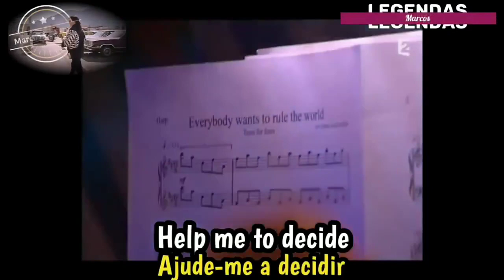Tears For Fears - Everybody Wants to Rule the World (Tradução, legendado)1985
# Artista: Tears for Fears
Álbum: Songs from the Big Chair
# Everybody Wants to Rule the World " é uma canção da banda inglesa de pop rock Tears for Fears de seu segundo álbum de estúdio Songs from the Big Chair (1985). Foi escrito por Roland Orzabal , Ian Stanley e Chris Hughes e produzido por Hughes. Foi lançado em 22 de março de 1985 pela Phonogram , Mercury e Vertigo Records como o terceiro single do álbum. "Everybody Wants to Rule the World" é uma música new wave e synth-pop com letras que detalham o desejo que os humanos têm de controle e poder e centram-se em temas de corrupção .
# Os críticos musicais elogiaram "Everybody Wants to Rule the World" em suas análises retrospectivas, com alguns classificando a música entre as melhores da década. Junto com " Shout " (1984), é uma das canções de assinatura da banda . Um sucesso internacional, a canção alcançou a segunda posição na Irlanda, Austrália e Reino Unido e a primeira posição no Canadá, Nova Zelândia e na Billboard Hot 100 e Cashbox dos EUA . Foi certificado ouro pela Music Canada (MC) e pela British Phonographic Industry (BPI).

Nigel Dick dirigiu o videoclipe, que recebeu promoção da MTV . Mostra o baixista Curt Smith (que canta o vocal principal) dirigindo um antigo carro esportivo Austin-Healey 3000 pelo sul da Califórnia , intercalado com cenas da banda tocando a música em um estúdio. No ano em que a música foi lançada, ela apareceu no final do filme de comédia de ficção científica Real Genius . Em 1986, a canção ganhou o prêmio de Melhor Single no Brit Awards . O grupo regravou a música como single beneficente para a campanha Sport Aid . A música foi amplamente regravada desde seu lançamento, principalmente pela cantora neozelandesa Lorde para a trilha sonora da adaptação cinematográfica de Jogos Vorazes: Em Chamas .